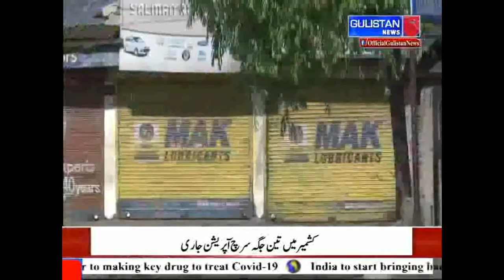Coronavirus outbreak: All public places shut in Jammu, Srinagar